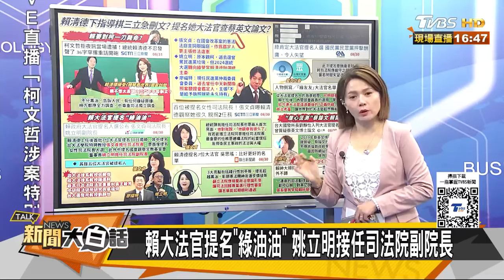賴清德提名她查蔡英文論文？三立稱賴砲轟柯文哲被刪文 新聞大白話@tvbstalk